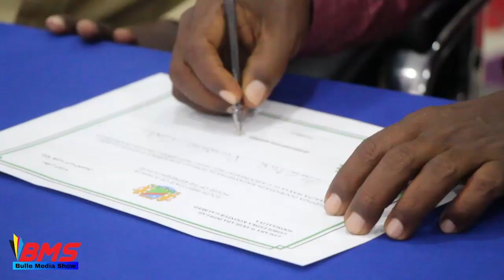DAAWO GADOMIYAHA XISBIGA ISBEDELDOONKA KGS DR KUSHUK OO BAYDHABO SOO GAAREY VIEDIO HD 2018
Si ku dhaafin waxa cusub Mahasanidiin { Bulle Media Show}